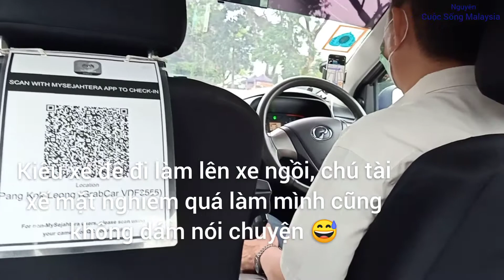Cái Gì Nữa Vậy Trời Ơi, Tháng Này Hai Vợ Chồng Nguyên Gặp Toàn Gì Đâu Không Hà, cuộc sống ở Malaysia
Chia sẻ về cuộc sống thường ngày của người việt lấy chồng ở Malaysia

Nguyên rất vui khi được sự ủng hộ của mọi người rất nhiều ♥️

- Không biết sao tháng này hai vợ chồng nguyên gặp toàn là gì đâu không hà 😔 hôm nay xe bị hư lại phải tốn tiền nữa rồi